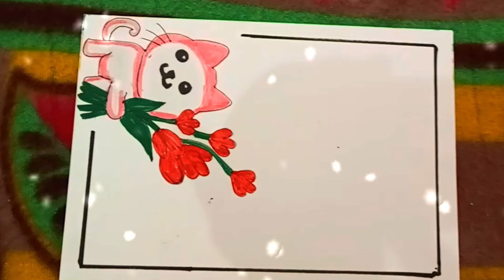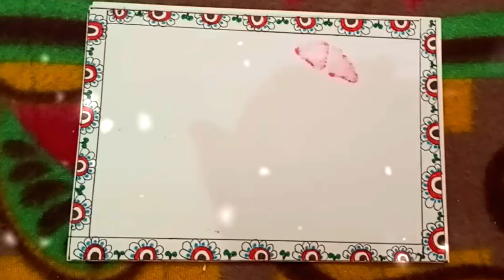50 RED ❤️❤️BORDER DESIGNS/PROJECT WORK DESIGNS/CORNER AND SIDE BORDER DESIGN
50 RED ❤️❤️BORDER DESIGNS/PROJECT WORK DESIGNS/CORNER AND SIDE BORDER DESIGN
VALENTINE'S DAY CARD/BORDER DESIGNS/PROJECT WORK DESIGNS/ASSIGNMENT FRONT
50red​❤️❤️borderdesigns
paper​-border
border​-design
​-video
project work,
file decoration,
cover page design,
project decoration,
assignment decoration,
assignment designs,
project file,
assignment first page decoration
बौर्डर​ डिजाइन

project design,
border design for project
border design,
border designs,
front page
project designs,
project front page design,
project work
assignment design,
front paper,
page design,
paper border designs for project,
paper design,
assignment designs,
a4 sheet,
activity front page design,
art integrated
assignment,
assignment design new model,
assignment ,
border design,
प्रोजेक्ट